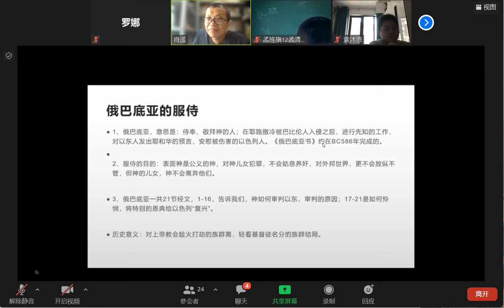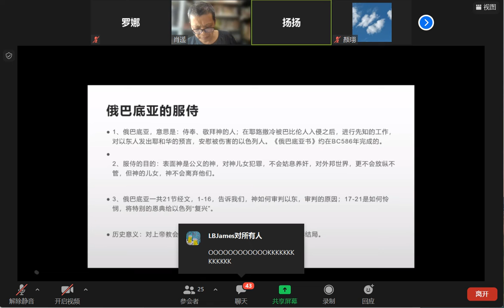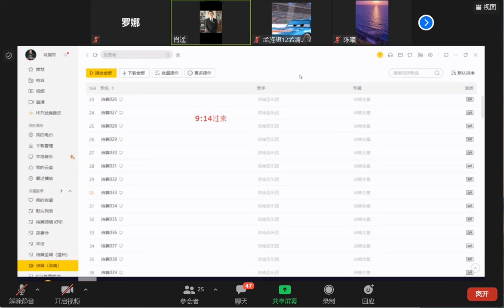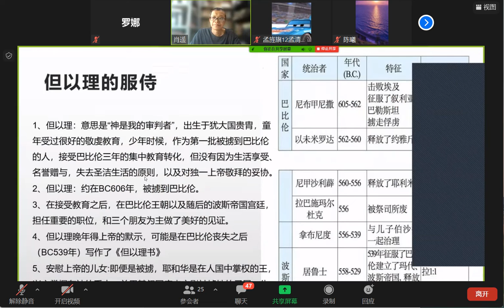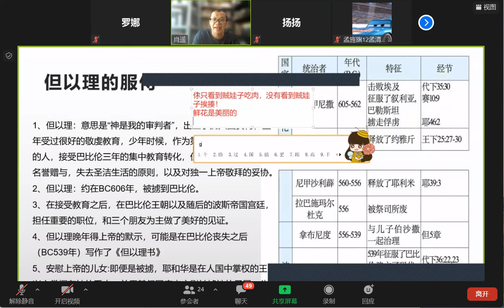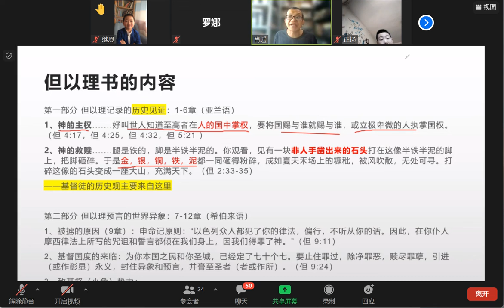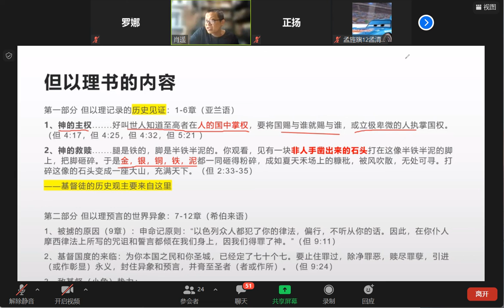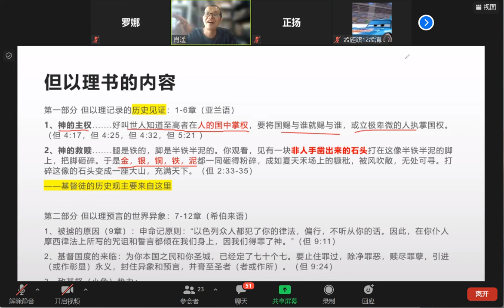圣经历史37—俄巴底亚书和但以理书